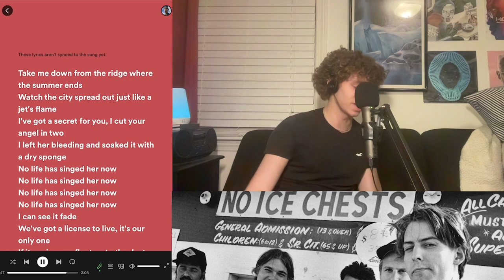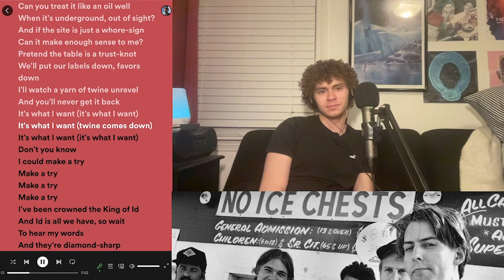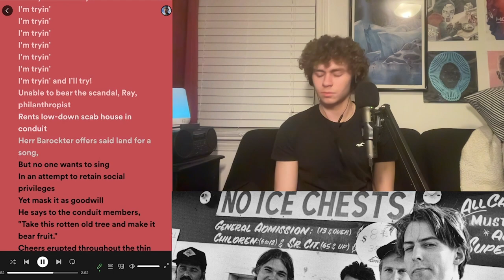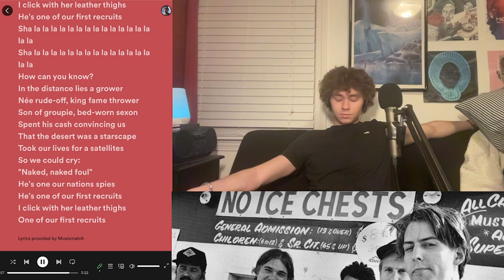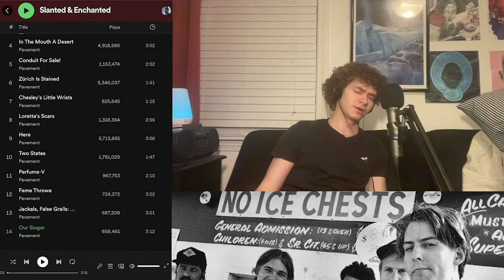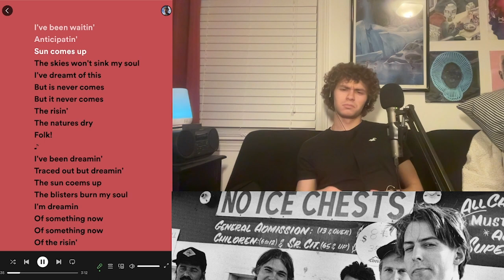Pavement - Slanted & Enchanted REACTION/REVIEW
FAV TRACKS : Zurich, Loretta, Here